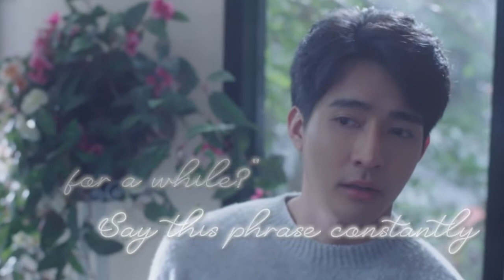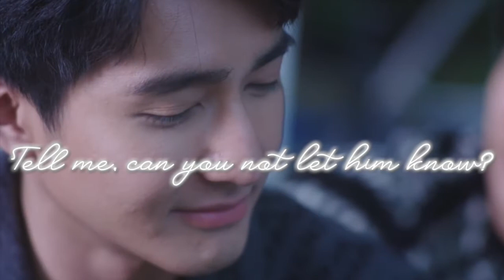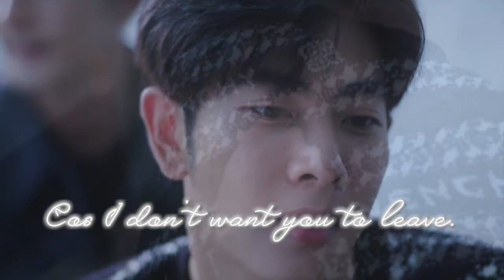My Eyes Can't Lie - English Cover by Banyu || สายตาโกหกไม่เป็น - โคฟเวอร์เพลงภาษาอังกฤษโดย บานยู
Hello again! Welcome to my third cover! This week's cover will be another song from 1000 Stars: My Eyes Can't Lie by Earth Pirapat! This is the most work I've ever done for a cover so I really do hope you all like it!
สวัสดีอีกครั้ง! ยินดีต้อนรับสู่ปกที่สามของฉัน! สัปดาห์นี้จะเป็นอีกเพลงจาก นิทานพันดาว: สายตาโกหกไม่เป็น โดย เอิร์ท พิรพัฒน์! นี่เป็นงานมากที่สุดที่ฉันเคยทำเพื่อคัฟเวอร์ ฉันหวังว่าทุกคนจะชอบมันนะ! คอยติดตามเพลงคัฟเวอร์เพิ่มเติมทุกคืนวันพฤหัสบดี!
Lyrics:

Verse 1:
"Can't you stop doing this for a while?"
Say this phrase constantly and stop dreaming.
Cos the truth is so far from bliss.
When it's just you and me, we're entranced in romance.

Pre-Chorus:
Can I trust my heart to conceal what I feel?
Tell me can you not let him know?

Chorus:
Don't lock your eyes on mine.
Gotta control myself, keep it all to myself.
Can't look into your eyes.
Cos I don't want you to leave.
Both of my eyes, they can never lie.

- Instrumental

Verse 2:
If, by chance, you and I feel this way,
But you worry about how I feel,
Just look into my eyes and you'll see.
Everything you feel is the same.

- Pre-Chorus
- Chorus
- Instrumental

Chorus (Variation):
Please, don't lure me in. (Right into your love)